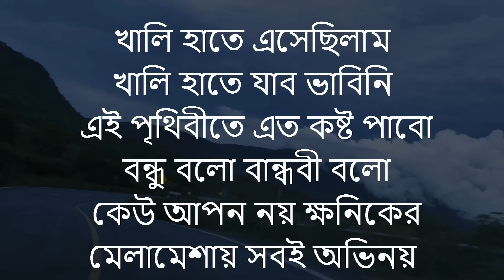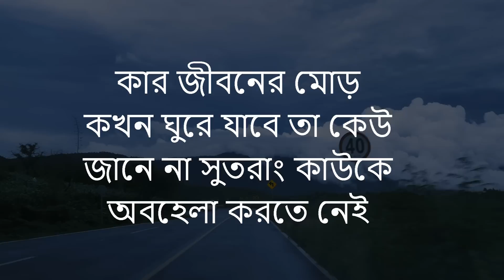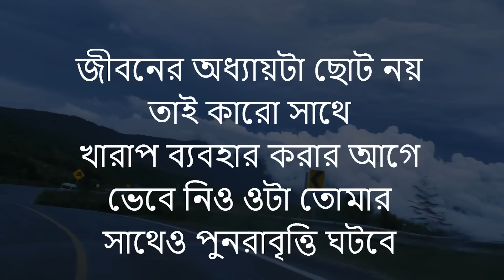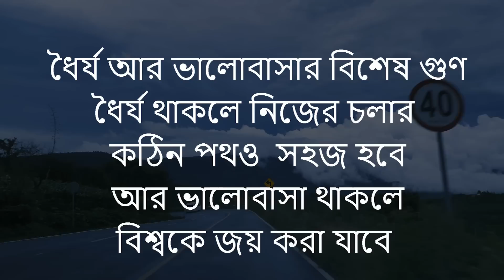Heart Touching Motivational Quotes In Bangla } Inspirational Quotes } মন খারাপ কথাগুলো একবার শুনুন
Heart Touching Motivation Quotes New.
Life-Changing Inspirational Speech.